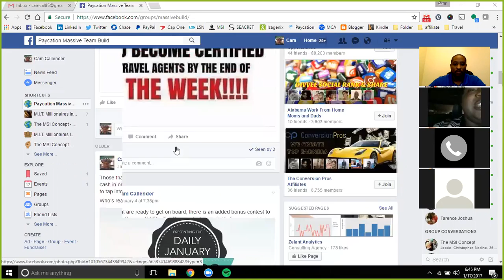MSI MIND Live 1/17/2017 - Paycation Massive Team Build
This week was focused on our Travel opportunity with Paycation! We had Ruth Washington, Diamond Leader, on the meeting tonight to cover the next 90 day run before the April Convention.
This will be a chance to ride the spillover wave that can produce $500 per month with 1 referral!!

Please reach out if you are looking to get licensed in travel and move with this team build to take advantage of the spillover.

Cam Callender
Creator of the MSI Concept